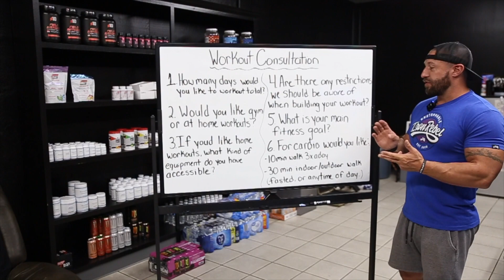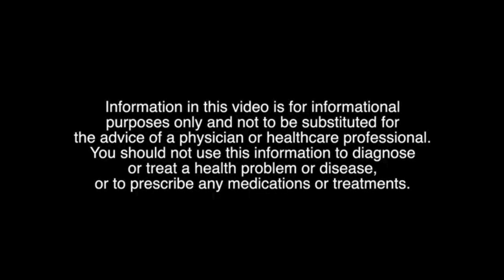Workout Consultation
As we continue our "Online Coaching Series" Chris Walks us through what to expect with your Workout Consultation.

If you have any questions, hit us up on any form of social media and As Always Lets Get Better Together!

Allinsportsperformanceandpersonaltraining

You should not use this information to diagnose or treat a health problem or disease, or to prescribe any medications or treatments.